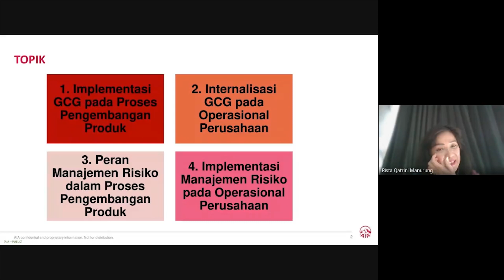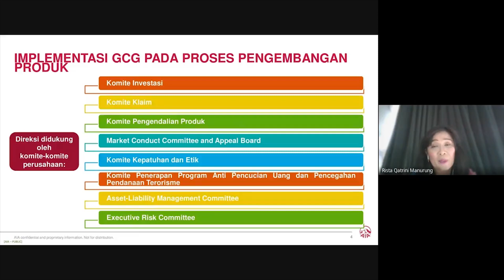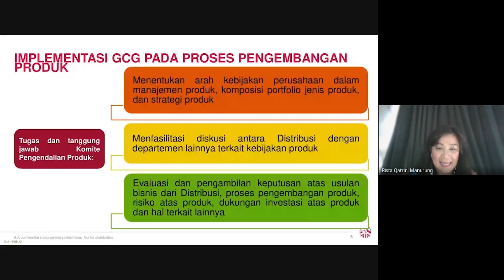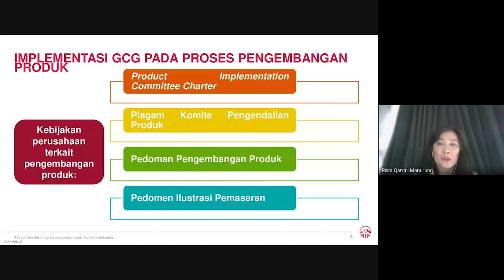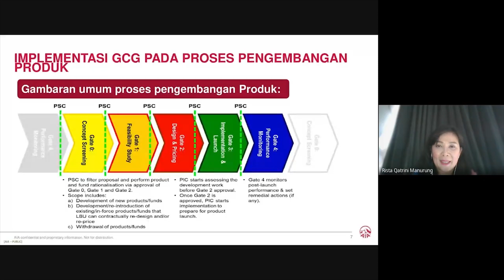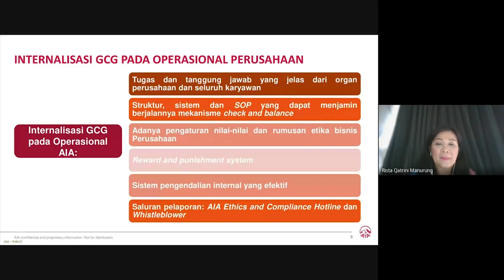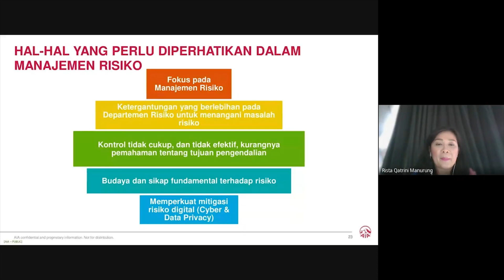Manajemen Risiko Bukan Untuk Eliminasi Tetapi Merealisasikan Peluang | Rista Qatrini Manurung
Rista Qatrini Manurung (Director of Legal, Compliance & Risk PT AIA Financial) memberikan materi tentang Operasional & Pengembangan Produk / Jasa Asuransi Jiwa Berbasis GCG & Manajemen Risiko.

Materi disampaikan dalam Virtual Seminar LPPI #25 Industri Asuransi Jiwa : Mendorong Penetrasi

Berkesinambungan Melalui

Peningkatan GCG